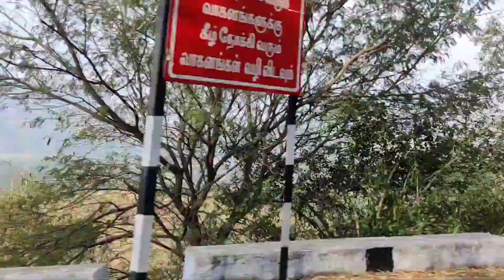Kodaikanal Budget Trip Episode 1 | Silver Lake | Travel tips | after lock down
No need to take epass to Kodaikanal
But you need to register if you are travelling in personal or rented vehicle. Registration is enough to travel. People from states other than Tamilnadu must have a eoass. Carry mask and sanitizers every where.

Kodaikanal view
Gunacave
Suicidepoint
Dolohinnose
Croakerswalk
Kodairesort